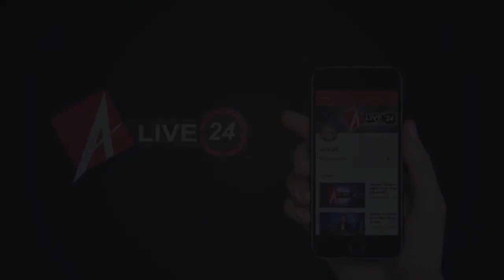डोनाल्ड ट्रंप का 'बाहुबली' अवतार, भारत दौरे से पहले वीडियो रीट्वीट किया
1.डोनाल्ड ट्रंप का 'बाहुबली' अवतार, भारत दौरे से पहले वीडियो रीट्वीट किया
2;ट्रंप को 20 आतंकी संगठनों से है खतरा, पाकिस्तानी खुफिया एजेंसी भी कर सकती है गड़बड़ी
3: अब दिल्ली का जाफराबाद बना 'शाहीन बाग', सड़क पर बैठीं महिलाएं, मेट्रो स्टेशन बंद
4: कांग्रेस नेता अधीर रंजन को ट्रंप के स्वागत भोज का न्योता, किया जाने से इनकार
5.आप का राष्ट्र निर्माण अभियान आज से, 20 राज्यों में एक माह तक चलेगी मुहिम
6: बसपा ने भंग की सभी कमेटियां, नई टीम में एससी, ओबीसी और अल्पसंख्यकों को मिलेगी तरजीह
7: रामलला के वैकल्पिक गर्भगृह का खींचा खाका, नजदीक से होगा दर्शन-पूजन
8: मुरादाबादः ईदगाह पहुंचे पूर्व राज्यपाल कुरैशी के बिगड़े बोल, मोदी-शाह को कोसा
9: उत्तराखंड मंत्रिमंडल का विस्तार जल्द, जेपी नड्डा से सीएम की मुलाकात के बाद मिले संकेत
Khel ..
1: विवादों में फंसा पाकिस्तान सुपर लीग, डगआउट में फोन पर बात करते दिखे टीम के लोग
2: SLvWI: आखिरी ओवर में एक विकेट से जीता श्रीलंका, कोलंबो में 22 साल बाद साधा सबसे बड़ा लक्ष्य
3: लंबे समय के बाद टी-20 टीम में रसेल की वापसी, श्रीलंका के खिलाफ सीरीज के लिए विंडीज टीम का एलान
4: Women's T20 World Cup: सोफी की कप्तानी पारी से न्यूजीलैंड की सात विकेट से जीत
5: 83 वर्षीय वेटलिफ्टर पर लगा एक साल का बैन, हार्ट सर्जरी के बाद जीता था वर्ल्ड चैंपियनशिप
Manoranjan
1: दूसरे दिन विक्की की 'भूत' से आगे निकली आयुष्मान की 'शुभ मंगल ज्यादा सावधान',
2: रूपेश बने विजेता, चमचमाती ट्रॉफी के साथ मिले 15 लाख
3: कोरोना वायरस से डरी चीन की जनता को आमिर खान ने दिया ये खास मैसेज,
4'शुभ मंगल ज्यादा सावधान' पर डोनाल्ड ट्रंप के ट्वीट पर आया आयुष्मान का रिएक्शन